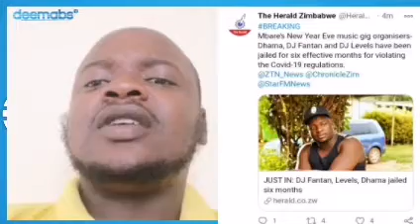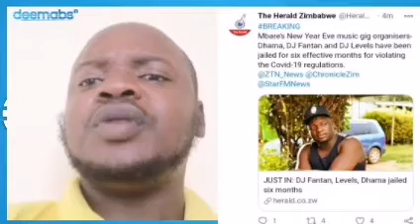Dhama,Fantan,Levels Sentenced To One Year In Prison 6 months effective But Is It Fair?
Fantan,Dhama and LEvels from Chillspot have been sentenced to 66 months in prison for hosting a gig near Matapi Police Station